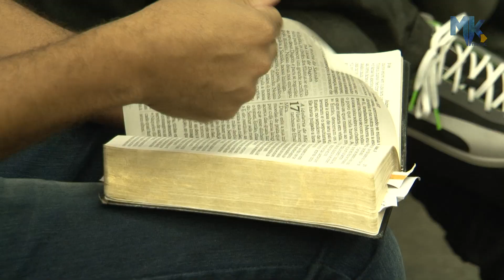Gabriel - CD Grandes Sucessos na Voz de Gabriel - Consagração do CD - (News)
A consagração do CD Grandes Sucessos na Voz de Gabriel, do pequeno Gabriel, foi na Igreja Batista Central da Barra e contou com a presença da cantora e pastora Fernanda Brum, do pastor e produtor Emerson Pinheiro. Confira!